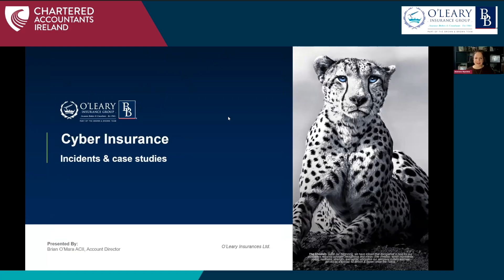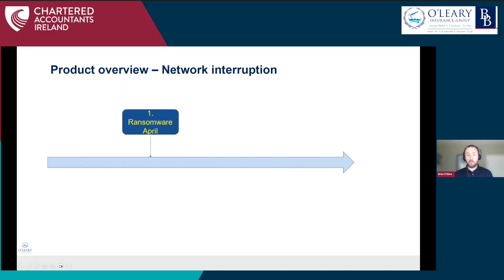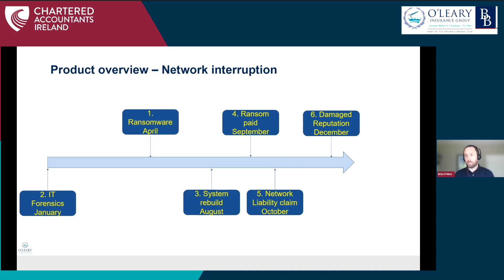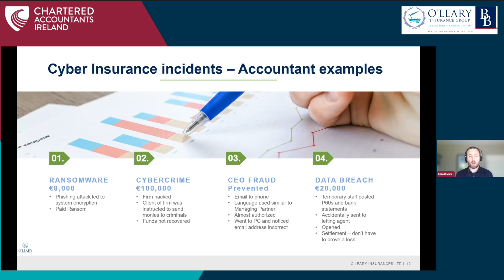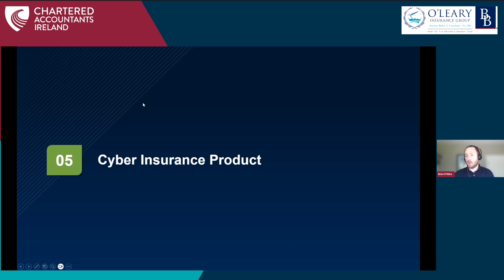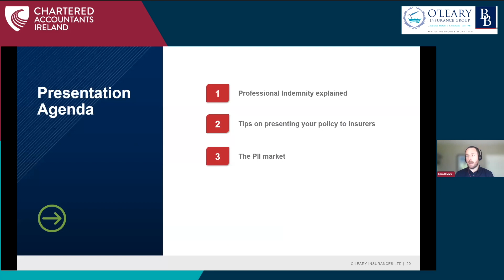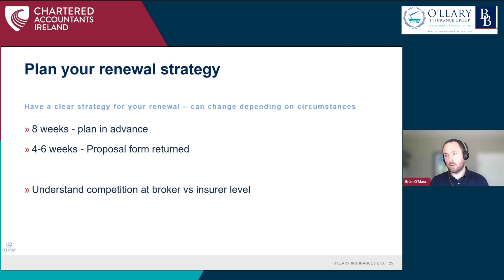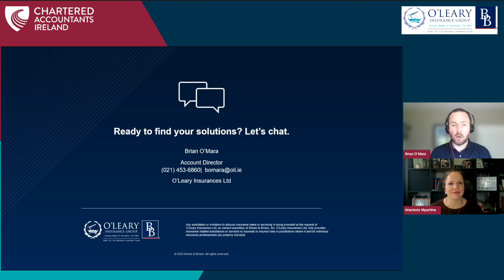Cyber case studies and Professional Indemnity tips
Real-life Cyber incident examples from Irish companies, and tips on presenting your PI to insurers.

Speaker Bio
Brian O’Mara is one of Ireland’s most experienced PI / Cyber brokers. He has specialised in this area for 16 years in both Ireland and Australia. He has placed PI for all sizes of firms outside of the Big-4.

Brian moved home in 2015 to head up O’Leary Insurances Cyber Insurance proposition, and has since contributed to various industry seminars, blogs, podcasts, lectures and has even been interviewed on the topic by the Business Post.